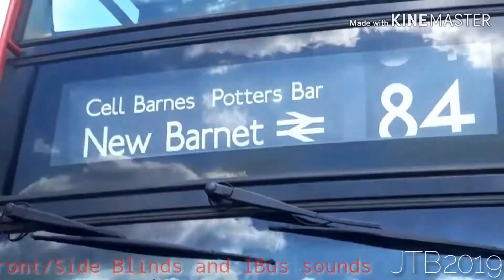RV | 136 - Lewisham Shopping Centre to Grove Park | Stagecoach [ROBLOX]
I recommend anyone playing Roblox bus games.
Some of them ask you to join the group.
Here you will see a lot more visuals to come.
The route actually goes from Elephant and Castle not Lewisham.
I do not annotate the bus stops for my roblox visuals.
Credit to the real 136 photo owner.